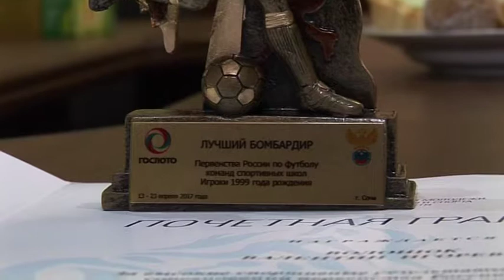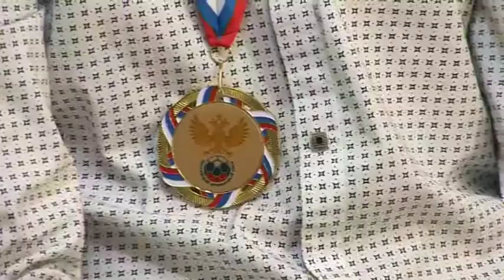Чествование омских футболистов в Министерстве по делам молодежи, физической культуры и спорта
Чемпионов России принимал у себя руководитель регионального спорта Дмитрий Крикорьянц